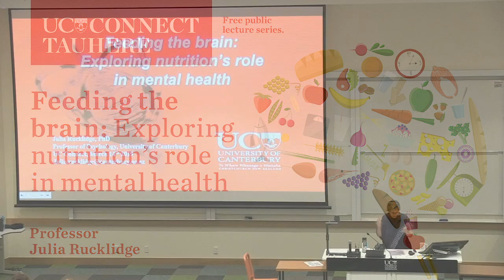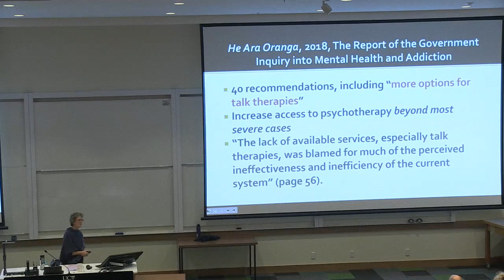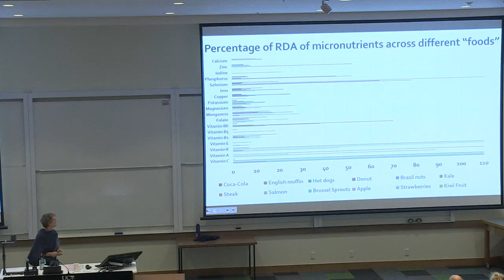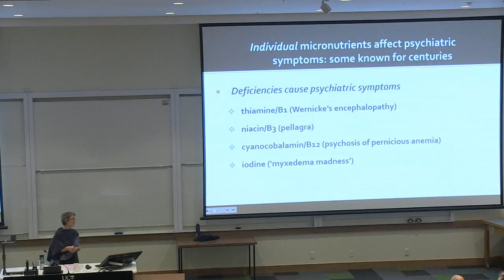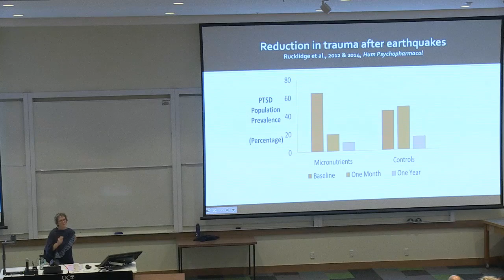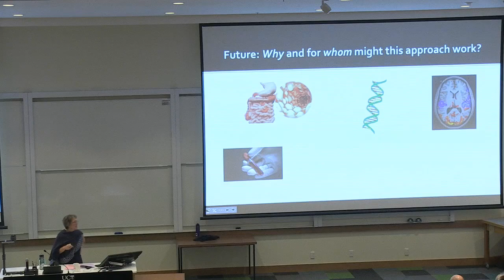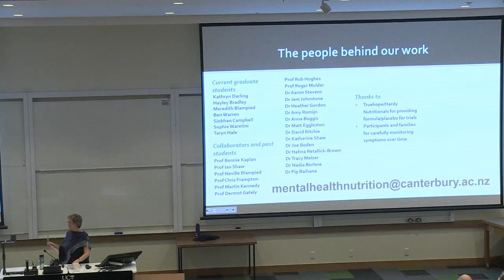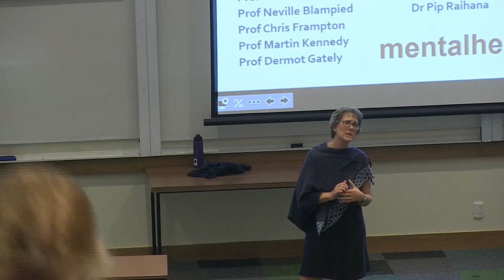UC Connect: Feeding the brain: exploring nutrition’s role in mental health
Presenter: Professor Julia Rucklidge
Location: Central Lecture Theatres, Ilam Campus

In recent decades, scientists discovered an uncomfortable truth: What we eat affects our mental health.

University of Canterbury Psychology Professor Julia Rucklidge will explore the topic in her upcoming UC Connect public lecture: Feeding the brain: exploring nutrition’s role in mental health.

First she will briefly describe what is known about dietary patterns and mental health. Then she will discuss the recent paradigm shift of using broad-based micronutrients to treat psychiatric disorders, reviewing the hypothesized mechanisms of action and the evidence to date.

Professor Rucklidge’s public lecture, Feeding the brain, intends to challenge our current treatment regime for mental disorders and suggest one alternative course of action.

Julia Rucklidge is a professor of Clinical Psychology in UC’s Psychology department and the Director of the Mental Health and Nutrition Research Group. Her interests in nutrition and mental illness grew out of research showing poor outcomes for individuals with significant psychiatric illness despite receiving conventional treatments for their conditions.

In the last decade, Professor Rucklidge and her lab have been running clinical trials investigating the role of broad-spectrum micronutrients in the expression of mental illness, specifically ADHD, mood disorders, anxiety and stress. She is passionate about helping people find alternative treatments for their psychiatric symptoms and being a voice for those who have been let down by the current public healthcare system.

Professor Rucklidge has over 100 peer-reviewed publications, has given invited talks all over the world on her work on nutrition and mental health, and her work is often featured in the media. An award-winning researcher, she received the Ballin Award from the New Zealand Psychological Society, a Braveheart award for her contribution to making Christchurch a better place to live, and was named among the most influential women in New Zealand Innovation & Science in the Women of Influence 2018 awards. Her 2014 TEDx talk has been viewed close to a million times.